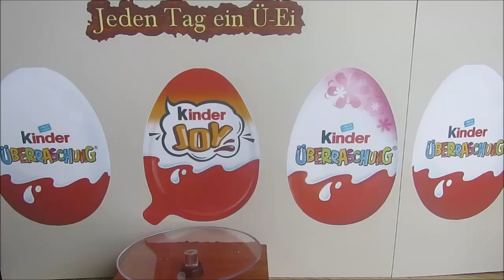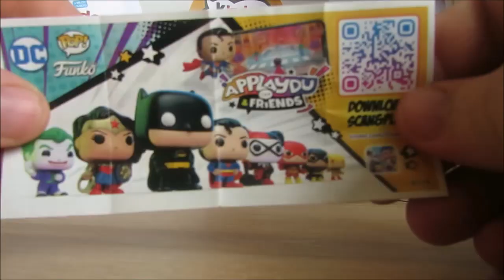Jeden Tag ein Ü-Ei – Tag 73 – 13.03.2024